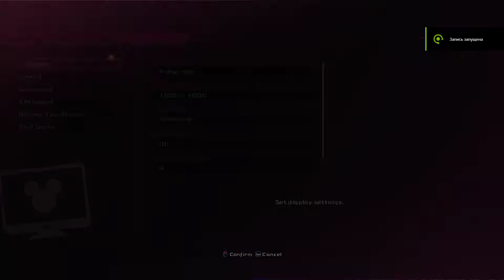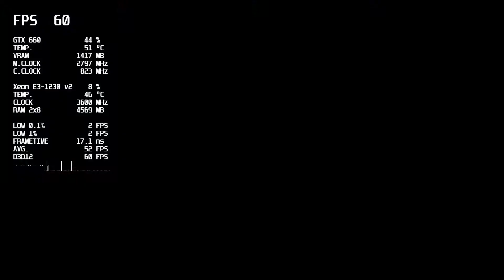Kingdom Hearts HD 2.8 Final Chapter Prologue - 1080p - Xeon E3-1230 v2 - GTX 660 - 16GB RAM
🔧 SPECS 🔧

▶ Motherboard: ASUS P8H61-M LX3 R2.0
▶ CPU: Xeon E3-1230 v2 3.30GHz
▶ GPU: Nvidia GeForce GTX 660 OEM 1.5GB
▶ RAM: DeTech DDR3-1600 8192MB + DeTech DDR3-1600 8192MB
▶ HDD: Toshiba P300 1TB 7200rpm 64mb
▶ PSU: FSP Hexa 500W

▶ Monitor: LG IPS224 21.5
▶ Mouse: A4 Tech Bloody Q80
▶ Mousepad: Redragon Suzaku
▶ Keyboard: SmartBuy SBK-206US-K
▶ Microphone: Sven MK-390
▶ Headset: Sennheiser HD 206